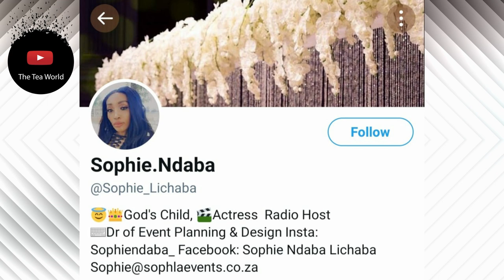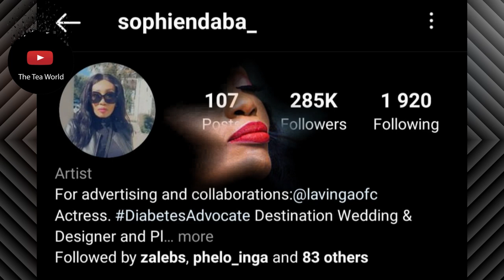Why Would Sophie Lichaba Return To This?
This is so strange. Normally when a woman gets divorced she changes her surname from the former husband to her maiden surname which is usually her fathers surname. But such is not the case with actress and business woman Sophie Lichaba